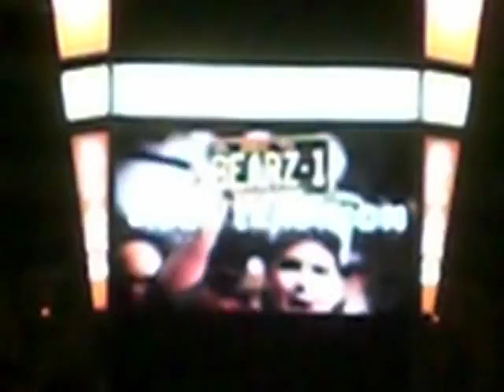Missouri State Bears Intro Video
Missouri State Bears Intro Video 08-09 in the new JQH Arena

GO BEARS!